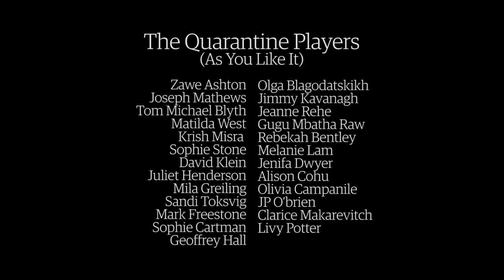'All the world's a stage': Shakespeare performed around the world in quarantine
In celebration of Shakespeare's birthday and in partnership with Shakespeare's Globe we invited the general public to join leading actors in performing three of Shakespeare's iconic speeches from their place of quarantine: As You Like It, Hamlet and The Tempest. More than 500 people from around the world submitted and a selection of those performances have been edited together here as part of a relaunch of The Guardian's series, Shakespeare Solos.
Help safeguard Shakespeare's Globe's future after Covid-19 by donating here or by texting GLOBE followed by your donation amount (up to £20) to 704